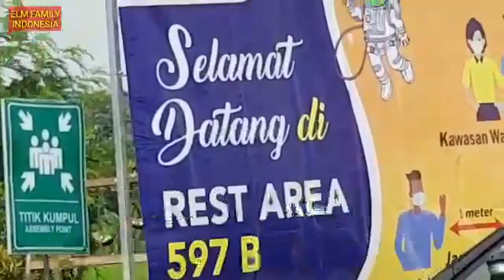Rest Area 597 b Magetan jalan tol Ngawi Kertosono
Kami " Elm Family Indonesia " mengucapkan terima kasih sudah tonton video ini,
Berkat support anda semua, chanel ini bisa berkembang. You are the best...